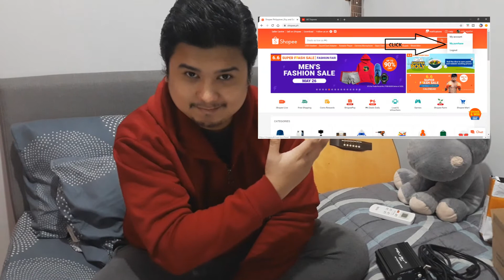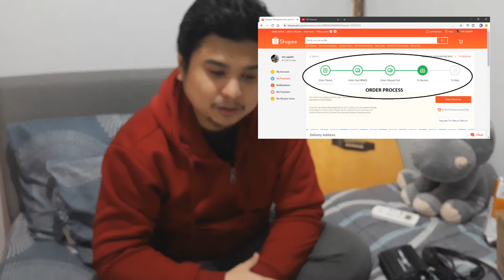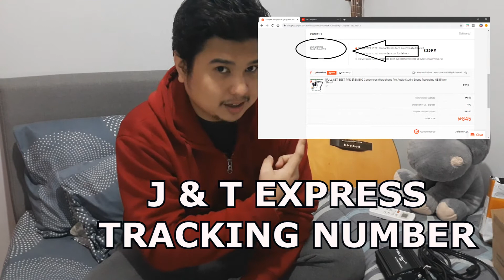Murang Gamit Pang-Recording | Unboxing and Review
BM800 Condenser Mic | V8 Live Sound Card | Felyby USB 48v Phantom Power | Unboxing & Product Review

00:00 - Intro
01:05 - BM800 Inclusions
01:50 - Inside the BM800 Box
05:00 - V8 Sound Card
06:35 - Felyby 48v Phantom Power
08:43 - (Tip) Parcel Tracking
11:56 - (Bonus Tip) Online Buying

Shops at Shopee where I bought all of my gears:
(PRICE & ITEM AVAILABILITY may vary based on SHOPS)

bm 800 condenser microphone kit,
bm 800 condenser mic review,
bm 800 condenser microphone review,
bm 800 condenser mic price,
bm 800 condenser mic specifications,
bm 800 condenser mic,
bm 800 studio condenser mic,
mic condenser bm 800 ke hp,
condenser mic microphone bm800,
mic condenser bm 800 vs bm 8000,
mic condenser bm 800 vs bm 700,
condenser microphone bundle bm-800 mic - gunmetal,
cara setting mic condenser bm 800,
cara pakai mic condenser bm 800,
cara memasang mic condenser bm 800,
mic condenser bm 800 cover,
cara menggunakan mic condenser bm800 di hp,
cara menggunakan mic condenser bm 800,
cara setting mic condenser bm 800 di hp,
harga mic condenser bm 800,
hasil mic condenser bm 800,
condenser mic microphone bm800 pro,
paket mic condenser bm 800,
cara pasang mic condenser bm 800,
bm800 mic audio pro condenser,
unboxing & review mic condenser bm 800,
mic condenser bm 800 smule,
suara mic condenser bm 800,
setting mic condenser bm 800,
mic condenser taffware bm 800,
test mic condenser bm 800
v8 live sound card voice changer,
v8 live sound card interface,
v8 live sound card review,
v8 live sound card usb headset mic webcast,
taffware v8 live sound card,
ouying v8 live sound card,
v8 plus audio live sound card,
v8 bluetooth live sound card,
v8 multifunctional live sound card usb audio interface,
v8 live broadcast sound card,
sound card v8 bigo live,
ouying v8 live sound card voice changer,
cara menggunakan live sound card v8,
live cover sound card v8,
female live sound card v8 voice changer,
live sound card v8 driver,
live the sound card v8 english,
live the sound card v8 español,
sound card v8 live facebook,
v8 sound card fb live,
live sound card v8 guitar,
hát live sound card v8,
live karaoke sound card v8,
v8 multifunctional live sound card,
v8 audio live sound card รุ่น ml-11,
cara pasang live sound card v8,
v8 plus live sound card,
live recording sound card v8,
small live sound card v8 voice changer,
sound card v8 live streaming,
small live sound card v8,
v8 sound card setup live stream,
live the sound card v8,
live the sound card v8 обзор,
live the sound card v8 ราคา,
v8 update live sound card,
sound card v8 untuk live
phantom power supply,
phantom power music,
phantom power vs v8,
phantom power bm 800,
phantom power lazada,
phantom power review,
phantom power diagrams,
phantom power sound card,
phantom power and sound card,
phantom power and ludicrous speed live,
phantom power android,
phantom power alternative,
phantom power audio interface,
phantom power and ludicrous speed guitar cover,
phantom power and ludicrous speed drum cover,
phantom power and ludicrous speed cover,
phantom power box,
phantom power bm 8000,
phantom power betrayed,
phantom power broken bones,
phantom power box for microphone,
phantom power behringer,
phantom power band,
phantom power comparison,
phantom power condenser mic,
phantom power connect with mobile,
phantom power causing noise,
phantom power circuit diagram,
phantom power circuit,
phantom power cheap,
phantom power colossal clash,
phantom power diy,
phantom power dynamic mic,
phantom power draw,
phantom power duraluxe,
phantom power danger,
phantom power di box,
phantom power damage,
phantom power explained,
phantom power explained simply,
phantom power electricity,
phantom power estonia,
phantom power electricity bill,
phantom power ebay,
overpowered phantom power music extended,
que es phantom power,
phantom power for bm 800,
phantom power for pc,
phantom power for mic,
phantom power focusrite,
phantom power for microphone,
phantom power for condenser mic,
phantom power for condenser microphones,
phantom power full album,
phantom power guitar,
phantom power garageband,
phantom hourglass all power gems,
power rangers phantom beast generals,